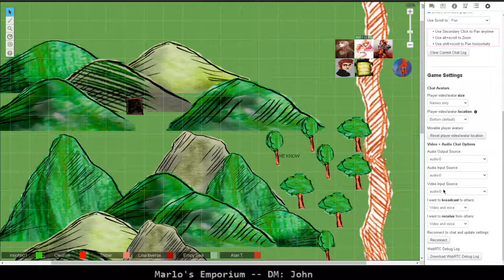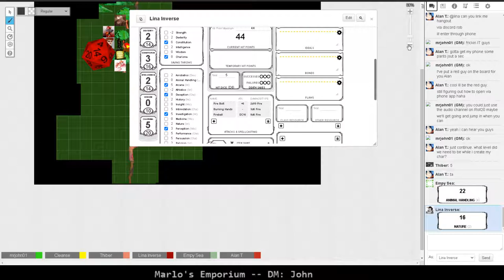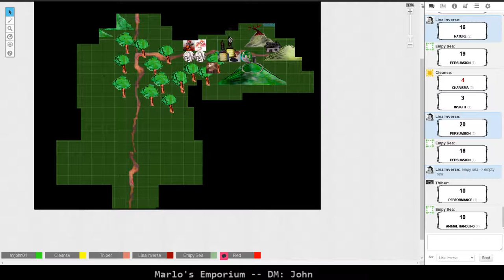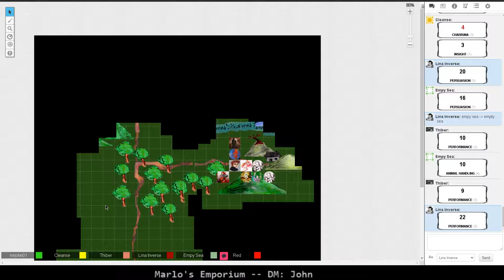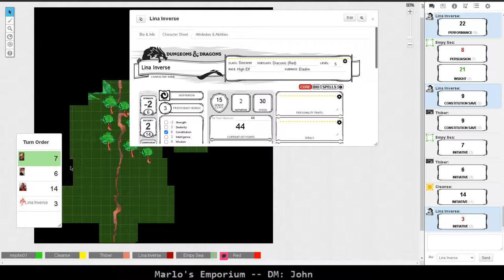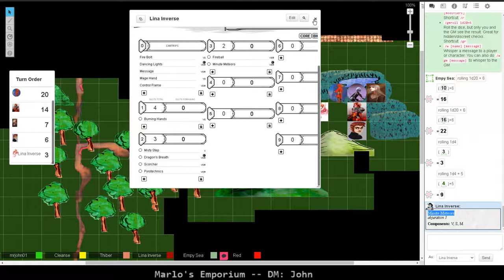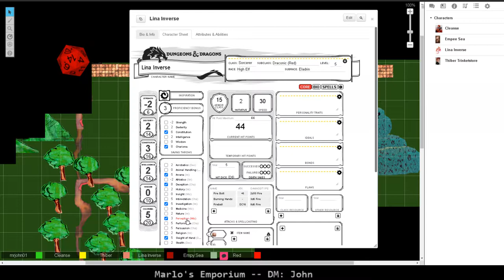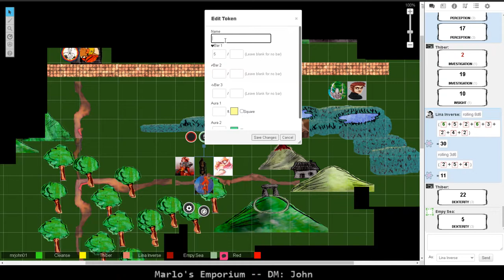Marlo's Emporium 3